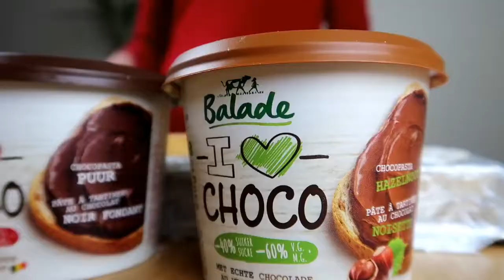Choco Cake Roll